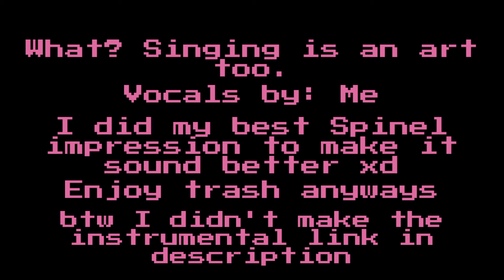Other Friends Steven Universe Cover.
Here's the instrumental.

I DID NOT WRITE THIS SONG.
I only did the vocals.
I didn't play ANY of the music.
Steven Universe is made by Rebecca Sugar.

If you have any problems, let me know, and I'll take the video down.